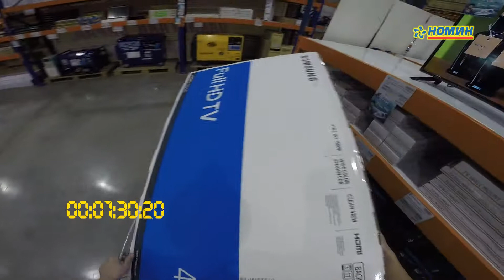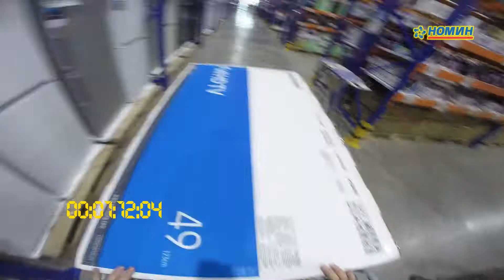"Хурд 125" урамшуулалт худалдааны 1-р сарын супер 5 азтан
"Хурд 125" урамшуулалт худалдааны 1-р сарын супер 5 азтан 125 секундэд хүссэн бүхнээ үнэгүй авлаа.

Таны 50,000₮ худалдан авалт тутамд нэг сугалаа олгоно.

Сар бүрийн 25 ны өдөр шууд МҮОНРТ-ээр шууд тохирлоор азтан тодруулна.

Сар бүр 5 азтан нийт 50